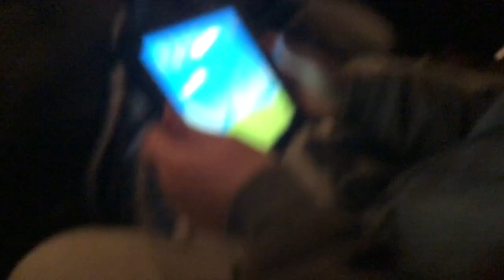HUNTER AND I RODE HOME IN SOFA CHAIRS AND HAD A BUNSEN BURNER COOKOUT! - A VERY FUN VLOG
Hey everyone. Hunter and I want to take the time to personally thank each and every one of you for your support. We just hit 560 subscribers as of today, and I couldn't be more thankful. The streams are going to continue, and I hope you enjoyed this very fun vlog!
LOVE YOU GUYS!